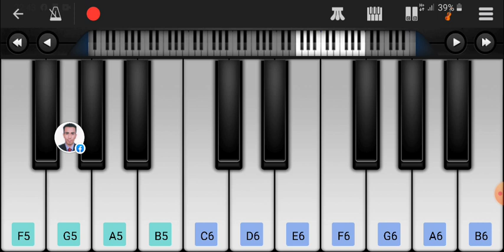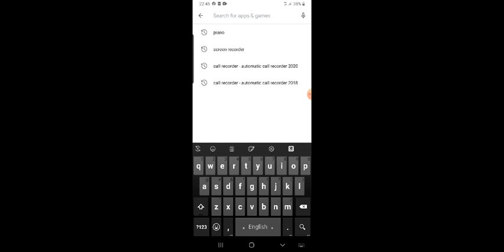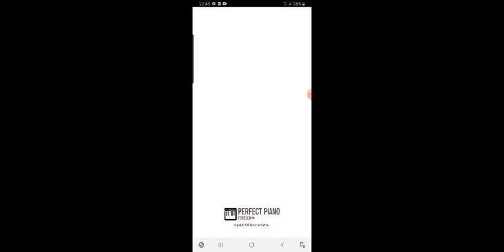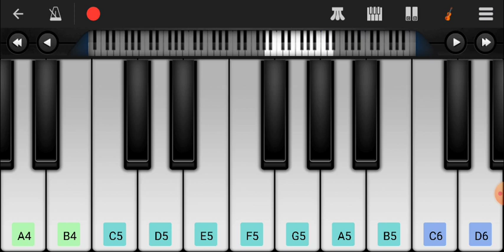Tuje dekha tuye jana sanam mobile piano